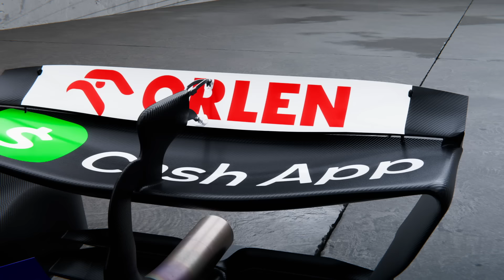The VCARB 01 comes to life!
A new season calls for a new livery, and we definitely switched things up with this one. Who else is excited to see this on track in the 2024 season?

🎬 Digital Lighthouse